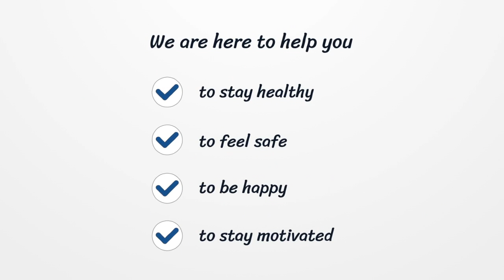Message of the Day - 1st April 2020